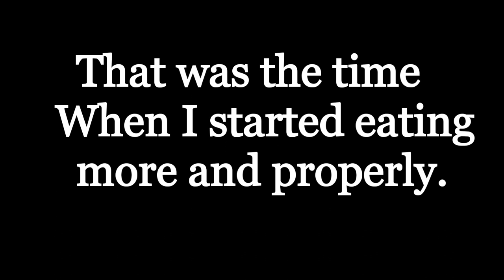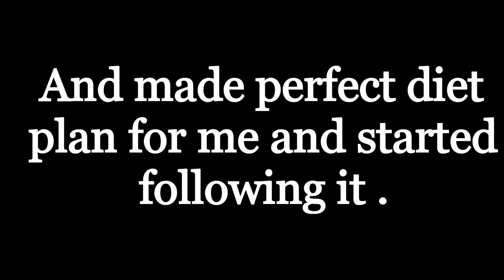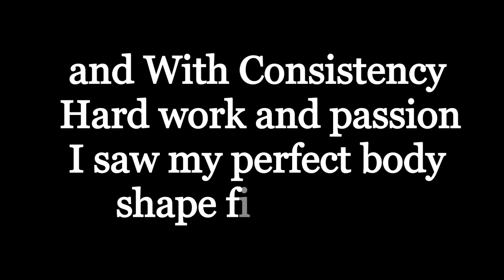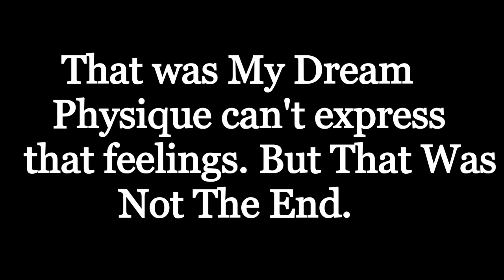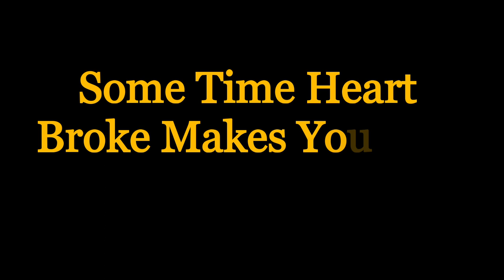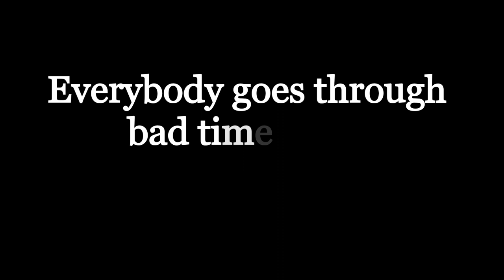20 Years Old - 1 Year Natural Body Transformation | Skinny to Fit Journey || Ubeshfitness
@ubeshkhan123 Gym Motivation
Gym Motivational Video.
BREAKUP Makes BODYBUILDERS.
Bodybuilding  Motivation.
18 Years Old - 1 Year Natural Body Transformation | Skinny to Fit Journey || Ubeshfitness
Hritik Roshan Body Transformation
For War Movie | Inspirational Video

Hope you guys enjoy my YOUTUBE video cantaining my Transformation!

I'll be making more videos of workout,meals,unique Aesthetics stuff etc.

For more information and queries drop the comment in comment box i will revert you for the same.

Source Audio : Alan walker - Fade

Tags(ignore)
Mo Samuels
Hrithik Roshans Transformation
Hrithik Roshan Body Transformation
For War Movie
Transformation
Body Transformation
Natural
natty
aesthetics
extreme
transformation
student
teen
zyzz
shredded
motivation
fitness
motivation
Skinny to muscular body
transformation 2020.
Awesome body Transformation
Celebrity body Transformation
The Best body Transformation
Mr. Olympia body Transformation
body Transformation natural
transformation,fat to fit,bodybuilding
motivation,bodybuilding
transformation,body
transformation before after,body Transformation
body Transformation fat to fit muscular,
bodybuilding transformation 1 year,bodybuilding transformation 3 months, transformation